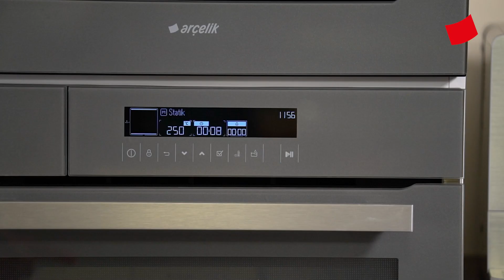Lahmacun Tarifi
Malzemeler:

500 g un
300 ml su
2 adet kuru soğan
3 diş sarımsak
4 adet domates
¼ maydanoz
500 g orta yağlı kıyma
1 yemek kaşığı biber salçası
1 yemek kaşığı domates salçası
1 tatlı kaşığı pul biber
1 tatlı kaşığı karabiber
Yarım demet maydanoz
1 çay kaşığı tuz
Yarım çay kaşığı şeker
Üzeri için;
Maydanoz
Limon suyu

Tarif:
Arçelik Multi Şef Mutfak Makinesi kasesine unu alın, üzerine azar azar su ekleyip yoğurmaya başlayın.
İyice yoğurduktan sonra tuzu ve şekeri ekleyip yoğurmaya devam edin.
Hazırladığınız hamuru en az 3-4 saat dinlendirin.
İç harcı için domatesleri ve maydanozu Arçelik Resital Doğrayıcı'da çekin, kenara alın.
Ardından soğan ve sarımsağı çekip kenara alın.
Derin bir kase içine domates maydanoz karışımını, çektiğiniz soğan sarımsağı, kıyma, pul biber, karabiber ve salçaları ekleyip karıştırın.
Hamurunuzu 30 gramlık bezelere bölün ve iyice yuvarlayın.
Ardından tezgahı ve merdanenizi hafifçe unlayın ve bezeleri küçük yuvarlaklar olacak şekilde açın.
Lahmacun içini açtığınız hamurların üzerine yerleştirin.
Bir tarafından başlayıp parmağınızla bastıra bastıra hamurun kalanına doğru yayın.
Hazırladığınız lahmacunu yağlı kağıt serdiğiniz fırın tepsisine dizin.
Arçelik Ankastre Fırın'ı 250 dereceye ısıtın.
8 dakika Arçelik Ankastre Fırın'da pişirin.
Piştikten sonra maydanoz ve limon suyu ile servis edebilirsiniz.
Afiyet olsun!